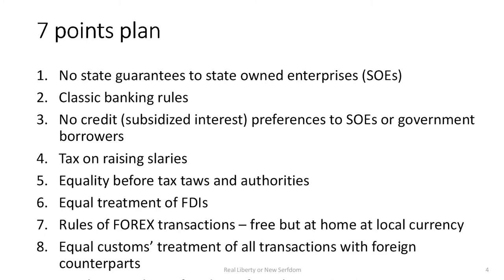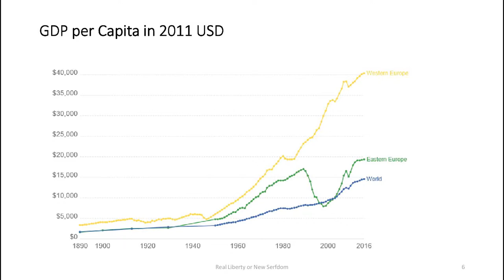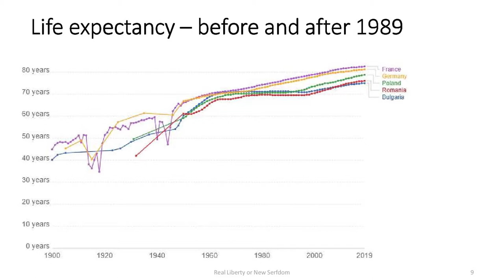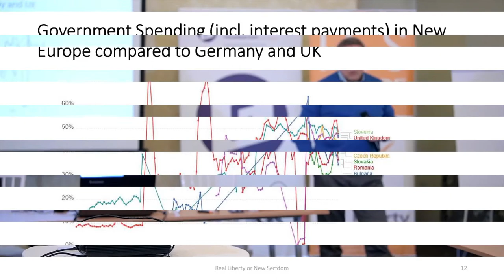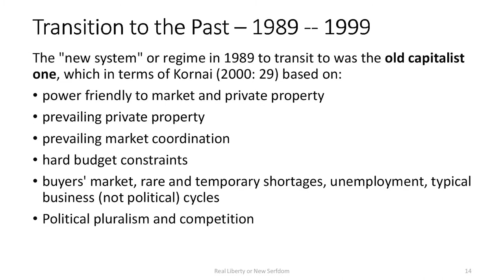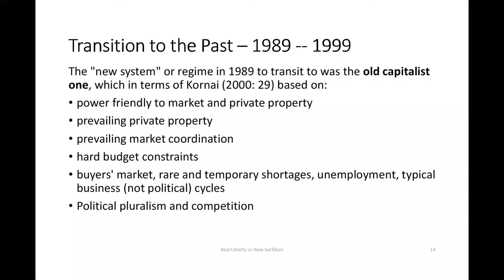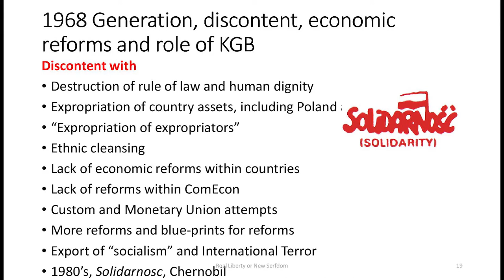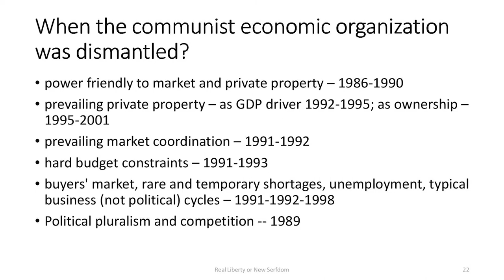Regularities and illusions of the last 30 years. Krassen Stanchev, Institute for Market Economics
Lecture at the 2019 CADI Autumn School in Philosophy, Economics and Politics - 30 Years Later:
 Real Liberty or New Serfdom?